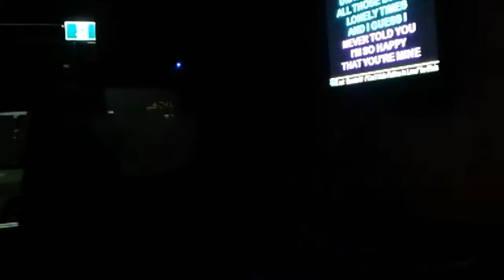Karaoke - Brian & Mario Oct 12, 2017